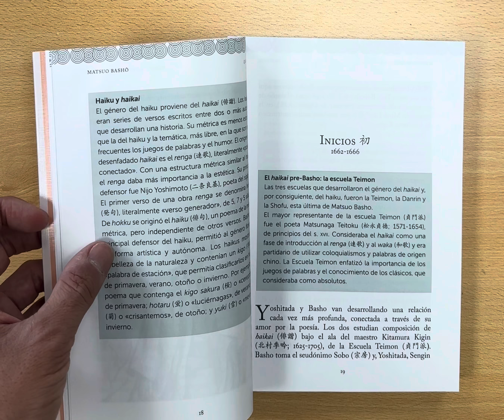Descubre "Basho. Maestro del haiku" | Haikus Inéditos y Edición Ilustrada a Color 🌸📖✨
¡Bienvenidos a nuestro canal! En este video, te presentamos una joya literaria que no puedes perderte: "Basho. Maestro del haiku". 🌸📚

Explora la belleza y la simplicidad del haiku a través de esta colección única de haikus inéditos del maestro Basho. Esta edición especial no solo presenta versos nunca antes publicados, sino que también está bellamente ilustrada a todo color, convirtiendo cada página en una obra de arte. 🎨✨

En este video, te mostraremos:

Una introducción a la vida y obra de Matsuo Basho, el maestro del haiku.
Un vistazo a algunos de los haikus inéditos que encontrarás en el libro.
Detalles sobre las impresionantes ilustraciones a color que enriquecen esta edición.
Por qué esta obra es imprescindible para los amantes de la poesía y la cultura japonesa.